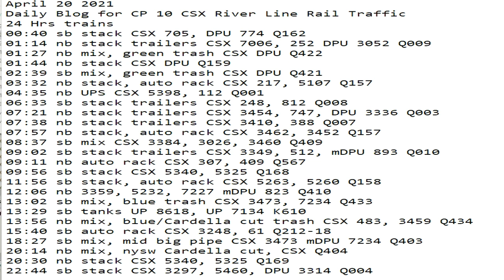April 20 2021 24 Hrs CSX Trains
24 Hrs trains
00:40 sb stack CSX 705, DPU 774 Q162
01:14 nb stack trailers CSX 7006, 252 DPU 3052 Q009
01:27 nb mix, green trash CSX DPU Q422
01:44 nb stack CSX DPU Q159
02:39 sb mix, green trash CSX DPU Q421
03:32 nb stack, auto rack CSX 217, 5107 Q157
04:35 nb UPS CSX 5398, 112 Q001
06:33 sb stack trailers CSX 248, 812 Q008
07:21 nb stack trailers CSX 3454, 747, DPU 3336 Q003
07:38 nb stack trailers CSX 3410, 388 Q007
07:57 nb stack, auto rack CSX 3462, 3452 Q157
08:37 sb mix CSX 3384, 3026, 3460 Q409
09:02 sb stack trailers CSX 3349, 512, mDPU 893 Q010
09:11 nb auto rack CSX 307, 409 Q567
09:56 sb stack CSX 5340, 5325 Q168
11:56 sb stack, auto rack CSX 5263, 5260 Q158
12:06 nb 3359, 5232, 7227 mDPU 823 Q410
13:02 sb mix, blue trash CSX 3473, 7234 Q433
13:29 sb tanks UP 8618, UP 7134 K610
13:56 nb mix, blue/Cardella cut trash CSX 483, 3459 Q434
15:40 sb auto rack CSX 3248, 61 Q212-18
18:27 sb mix, mid big pipe CSX 3473 mDPU 7234 Q403
20:14 nb mix, nysw Cardella cut, CSX Q404
20:30 nb stack CSX 5340, 5325 Q169
22:44 sb stack CSX 3297, 5460, DPU 3314 Q004